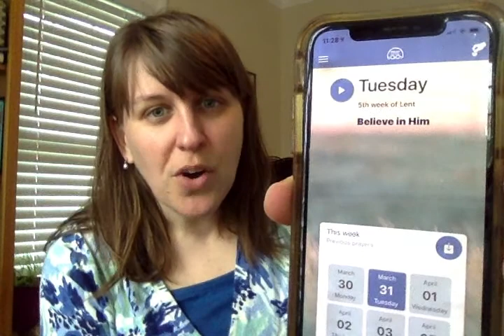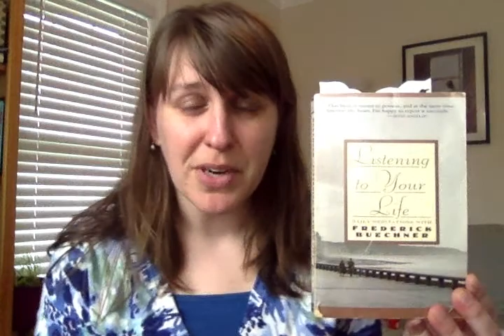April 1, 2020- Pastor Jess shares her favorite devotionals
While we're all stuck at home, your friends at Alamance Church are encouraging you to use the time to deepen your faith and reach out to your friends and neighbors. Today, Pastor Jess recommends two devotional resources: the Pray "As You Go" app and Fredrich Buechner's "Listen to Your Life."